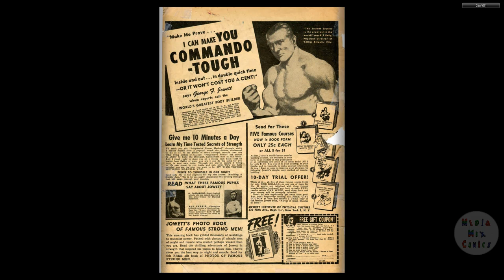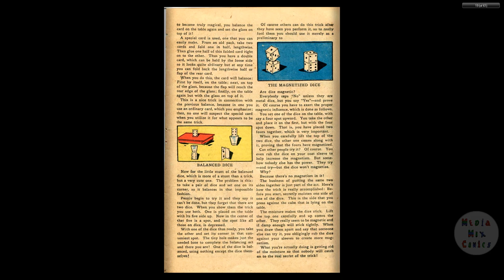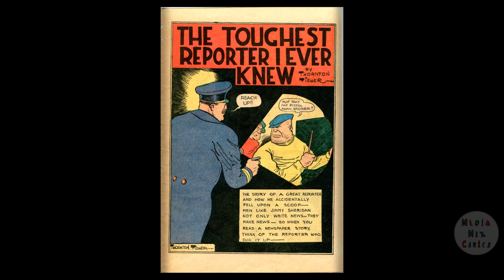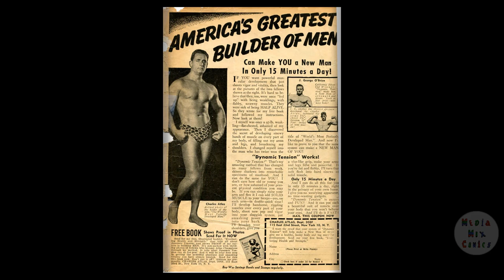Super Magician V03 #06